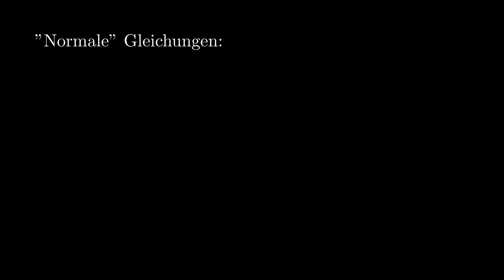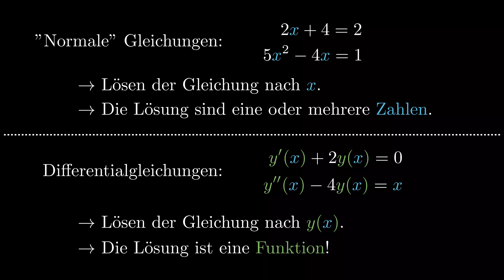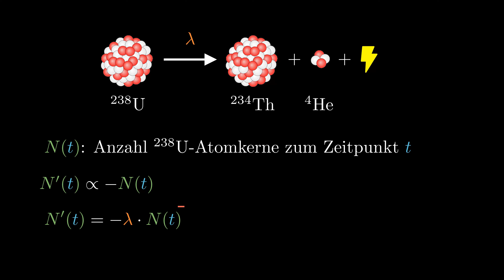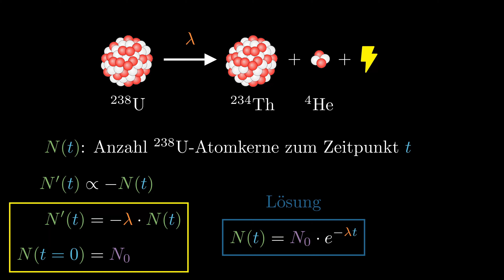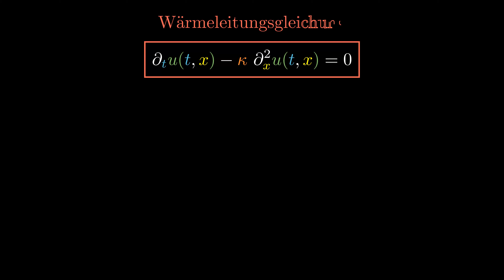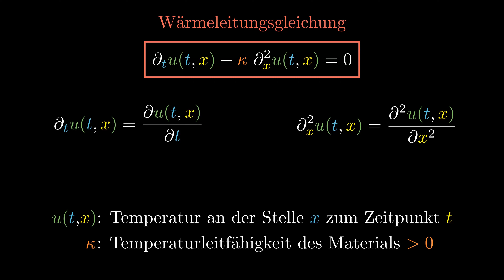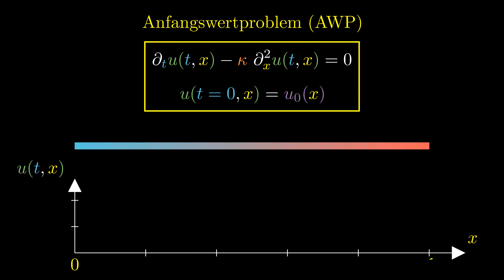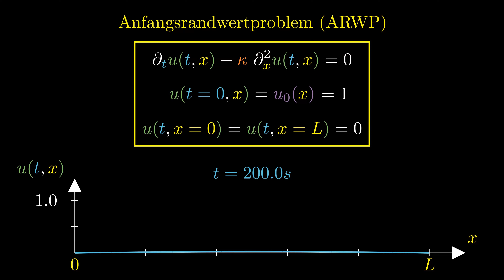Eine Einführung in Differentialgleichungen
In den Naturwissenschaften werden häufig Differentialgleichungen eingesetzt, um physikalische, chemische oder biologische Vorgänge in der Natur zu beschreiben und zu analysieren. Sie dienen häufig als modellhafte Abbildung der Realität, um diese zu simulieren oder um Vorhersagen treffen zu können. In diesem Video gebe ich einen kurzen Überblick darüber, was eine Differentialgleichung eigentlich ist, welche Arten es gibt und zeige dazu verschiedene Beispiele.

Zu diesem Video gibt es auch einen Artikel auf meiner Webseite

Timestamps:
0:00 Intro
0:32 Was ist eine Differentialgleichung?
2:02 Beispiel gewöhnliche Differentialgleichung
5:43 Beispiel partielle Differentialgleichung
8:40 Outro

Quellen

Bilder Fisch:  Image by brgfx on Freepik
Bild Hai:  Image by macrovector on Freepik
Bild Atomkern: